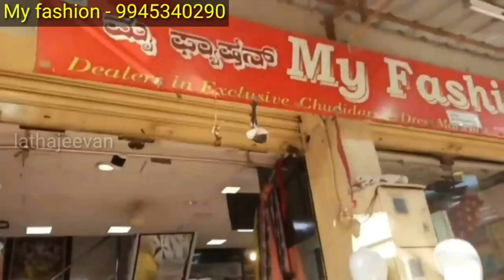Chickpet Bangalore Wholesale | Bridal Wear Fancy sarees | Party Wear |Single Saree Courier Available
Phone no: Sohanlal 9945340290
Shop Address:
My Fashion
No7, R.T.Street, Avenue Road Cross